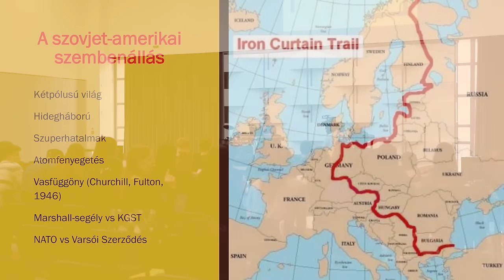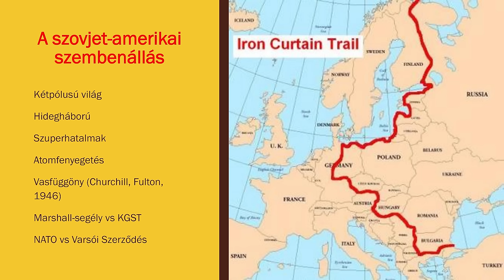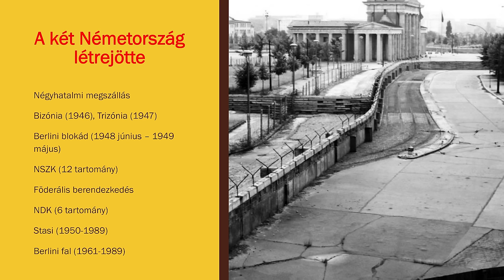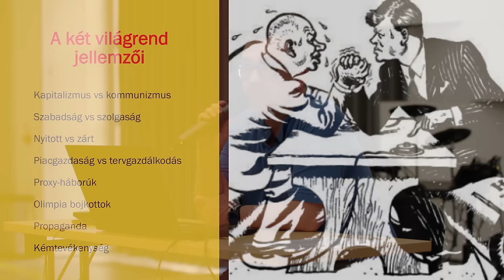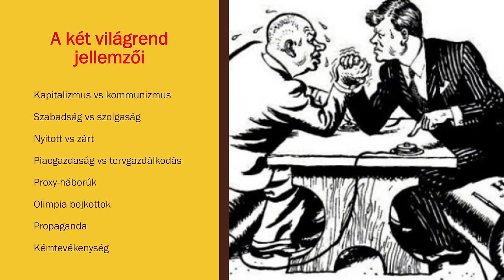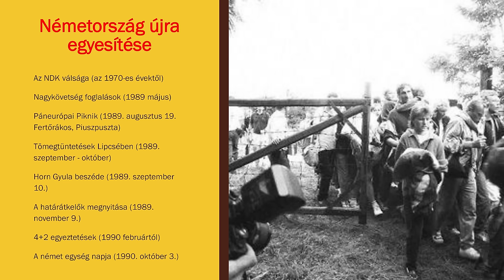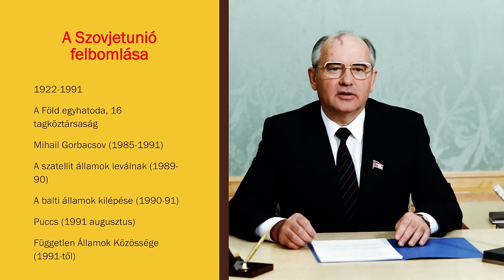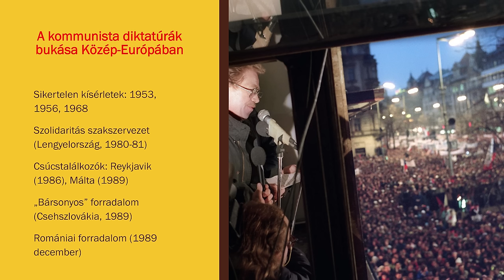A hidegháború kora | 2024 Törimaraton 10.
Pécsi Tibor exkluzív, új 12 részes középszintű történelem érettségi felkészítője a 2024-es érettségi vizsgára.

10. rész | A hidegháború kora